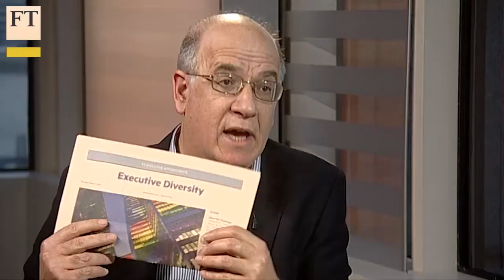Private lives and business leadership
Tim Cook, chief executive of Apple, has revealed his sexual orientation publicly for the first time. Michael Skapinker, columnist on business and society for the FT, talks to Ravi Mattu about what the disclosure means for the corporate world.